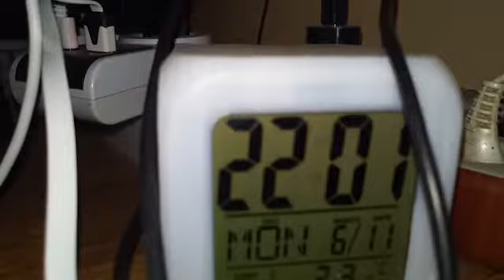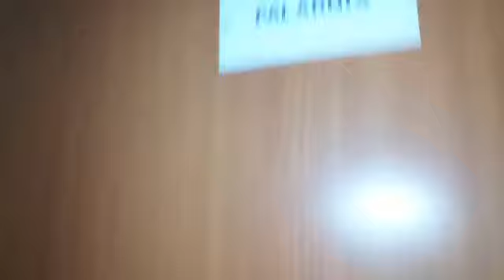JAROMIN - DPS: "Wesoła Ciotka" znowu wpadła na Whiskas a potem zaczęła myszkować : 11.06.2018/22:00.